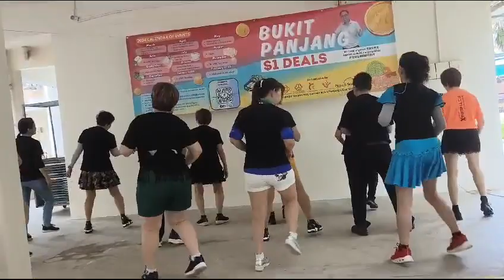RC 6 DFC MEMBER PERFORMANCE 爱情醉醉醉